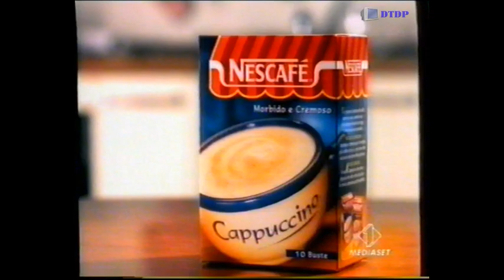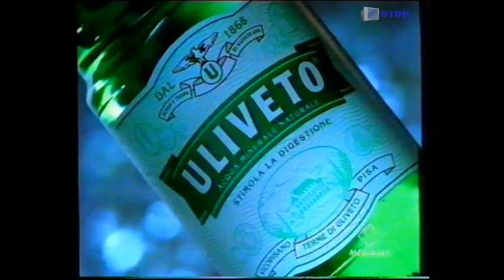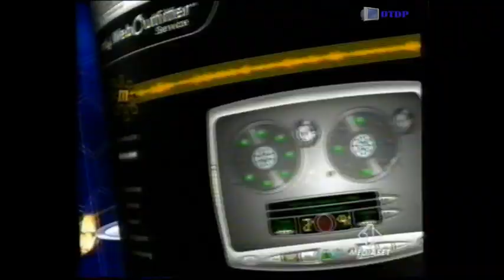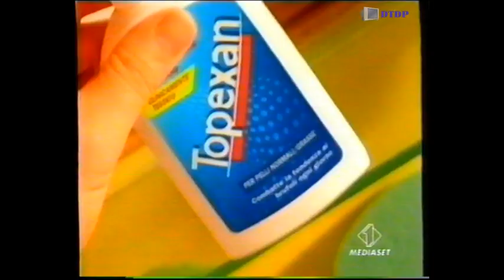Sequenza Italia 1 - Venerdì 5 Novembre 1999 [4]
Sequenza Italia 1 - Venerdì 5 Novembre 1999 [4] trasmessa nel corso del film "58 minuti per morire"